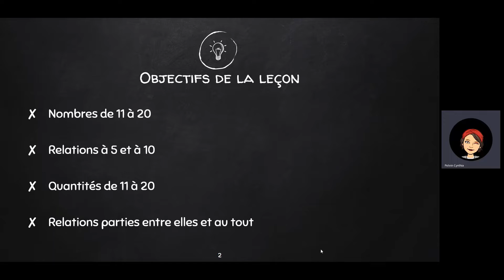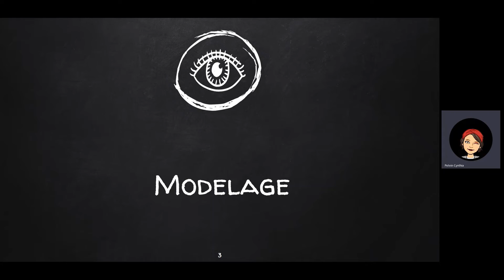Rekenrek - 5 - Montre-moi (11 à 20)